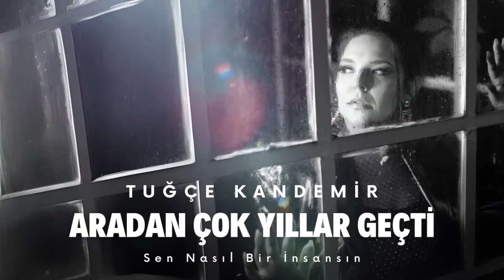Kolera & Tuğçe Kandemir - Sen Nasıl Bir İnsansın